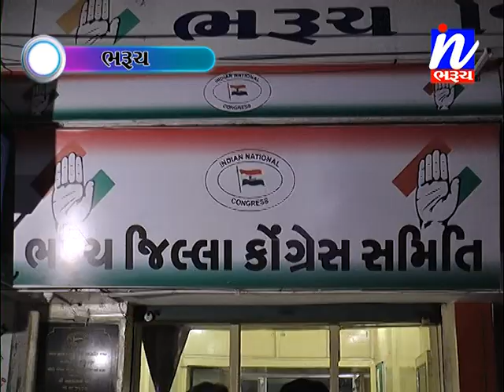ભરૂચમાંથી કોંગ્રેસે કિરણ ઠાકોરનું નામ જાહેર કરતા કાર્યકરોએ વિરોધ કર્યો.